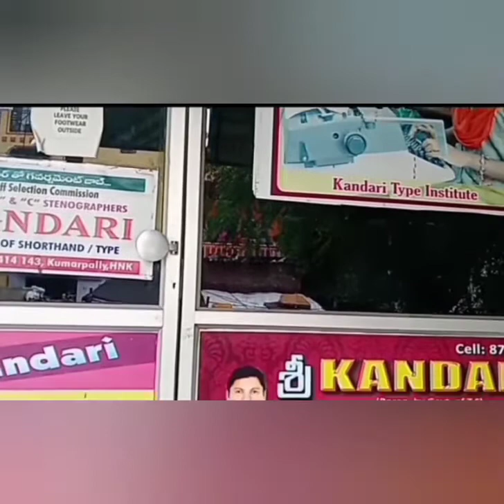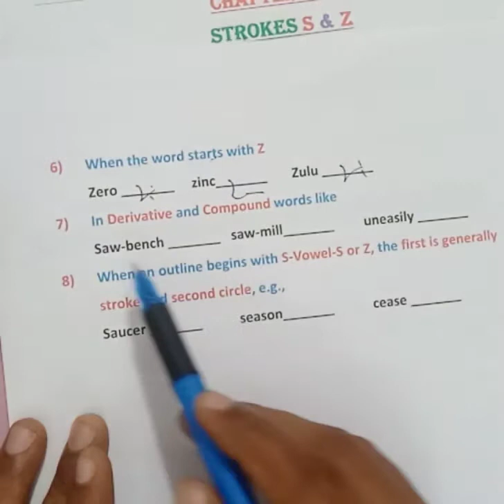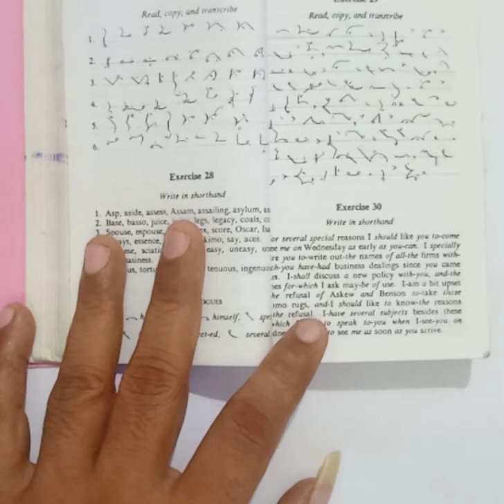Chapter - VIII, (Strokes S & Z )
KANDARI EDUCATIONS, Excellent Coaching for Shorthand / Steno, Typewriting, D.T.P
Recg. by Govt. of Telangana State,